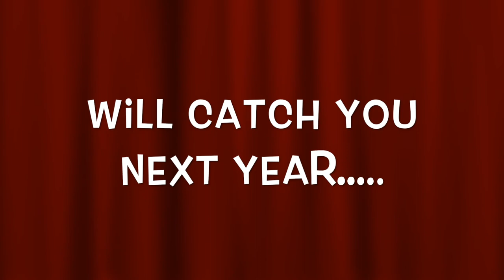Tow Tow Tow Merry Christmas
Good Afternoon, just wanted to say Merry Christmas and just give you an update for whats coming up.

We have spoken with the Dealer that we have bought our caravan through and they are happy for us to go and film at the dealership. If there are any Adria caravans that you wish to have a look round or have any questions about them please drop a comment below and we will do our best to get some footage of this and answer the questions.

Have a fantastic end to 2017 and see you early 2018.